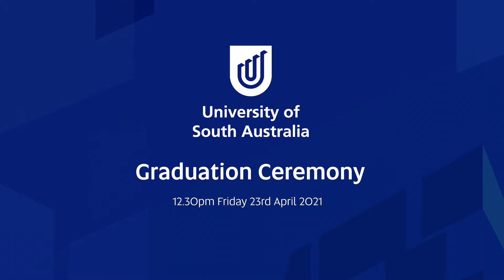Graduation Ceremony - Friday, April 23, 2021 12:30pm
Graduation Ceremony

Ancient Land Processional/Composed by Cheetham, D. AO/Orchestral performed by the Adelaide Symphony Orchestra, conducted by Buc, N/vocals performed by the Ngarrindjeri Women’s Choir; The Marryatville Concert Choir, Sils, A. Music Director.

Advance Australia Fair/Peter Dodds McCormick, arranged by Christopher Gordon.